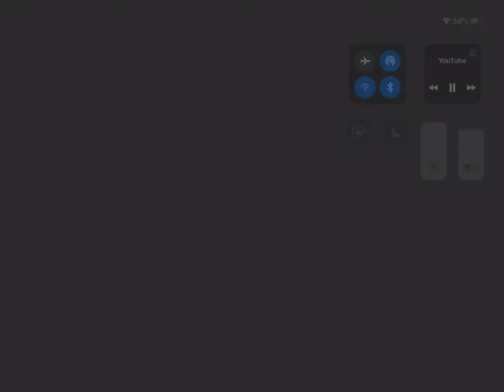SAW ABC VI Music I don’t own any rights to the video for entertainment only